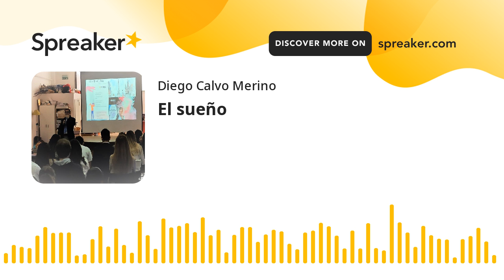El sueño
"Cuando te acuestes, no tendrás temor, sino que te acostarás, y tu sueño será grato" Prov 3.24